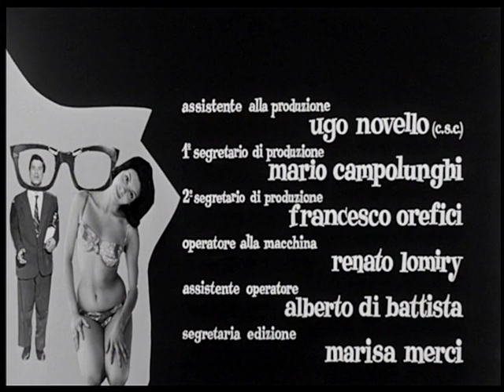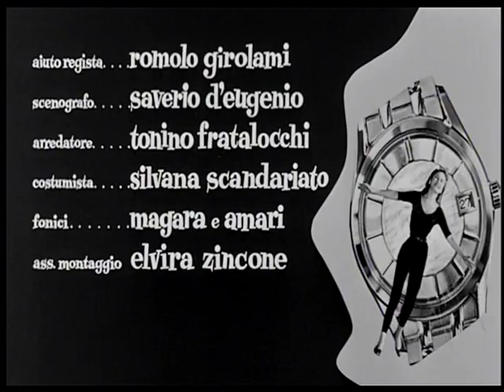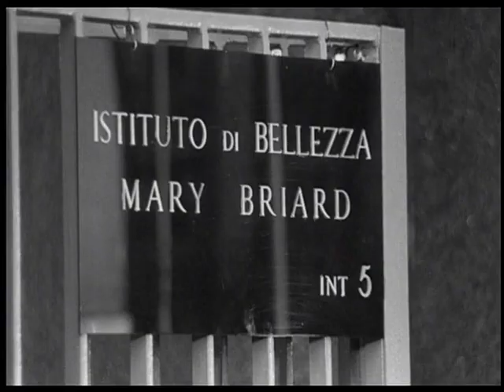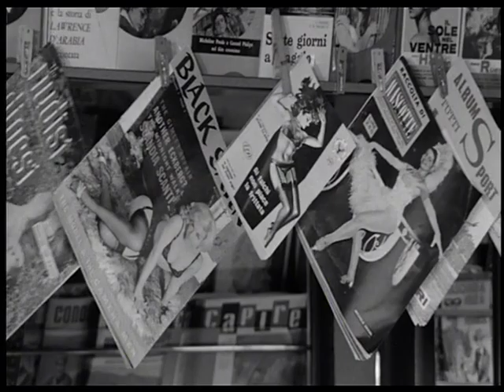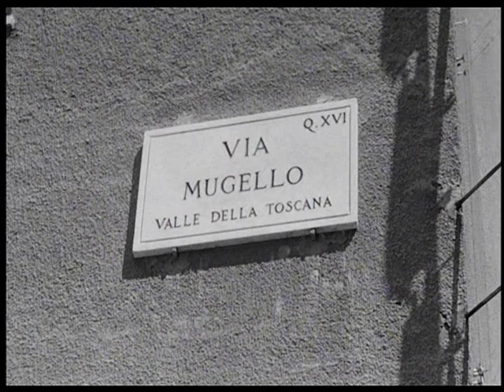Queste Pazze Pazze Donne - Film Completo by Film&Clips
Director: Marino Girolami
Writer: Marino Girolami
Stars: Franco Franchi, Ciccio Ingrassia, Mischa Auer, Ennio Girolami, France Anglade

Uno psicologo cerca di dimostrare in quattro casi, corrispondenti ai quattro episodi del film, come il comportamento delle donne possa produrre conseguenze negative sull'uomo.